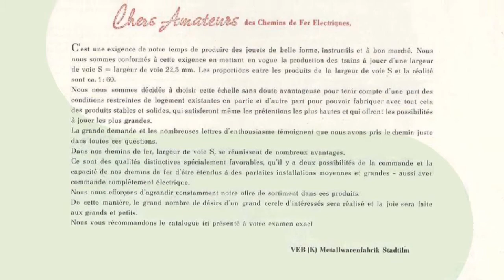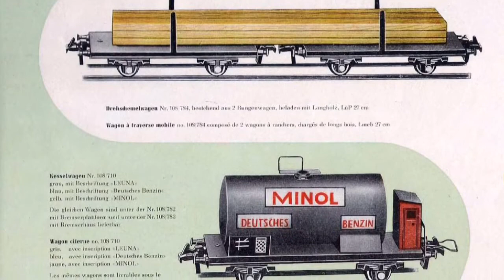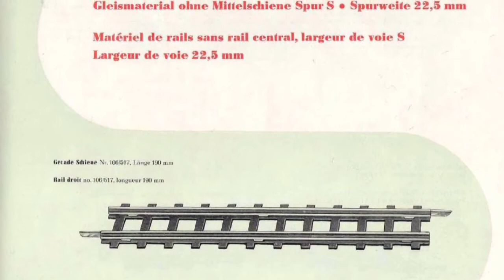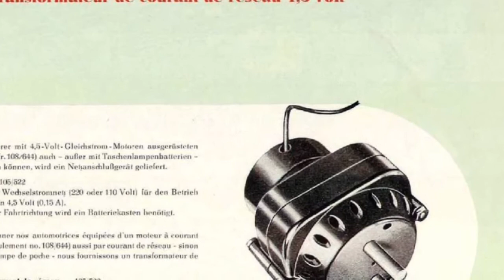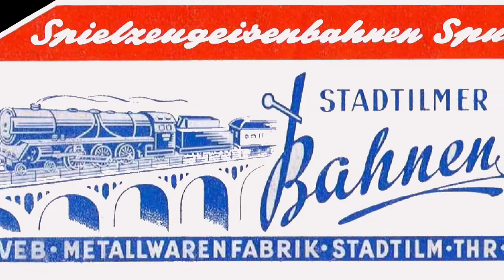DDR Spur S Eisenbahn Stadtilm. Das beste aus der DDR. DDR Spielzeug.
DDR Spielzeugmuseum Aschersleben
Walkmühlenweg 11
06449 Aschersleben